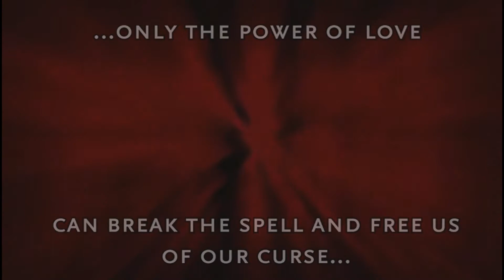A Brand New Game Let's Play